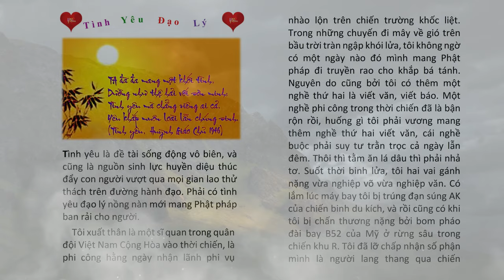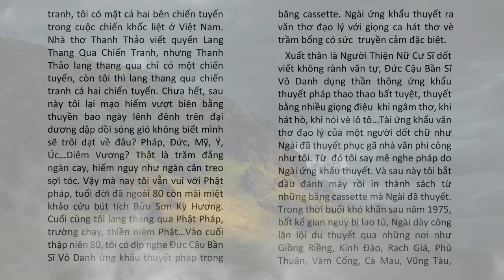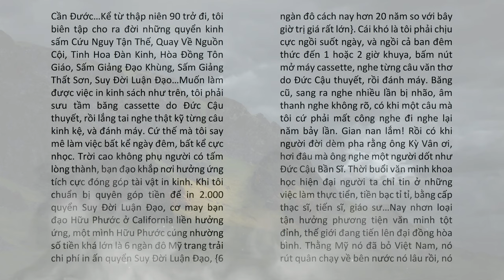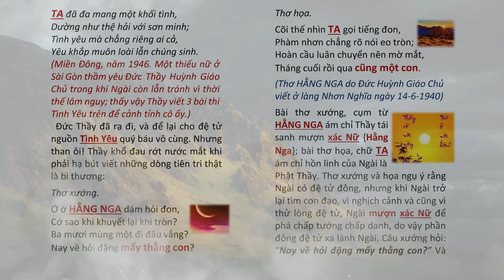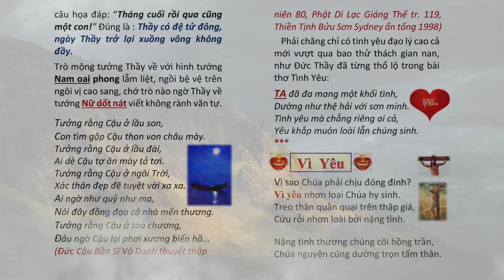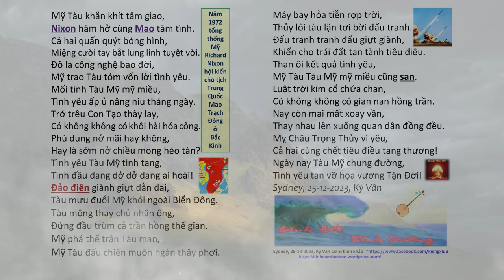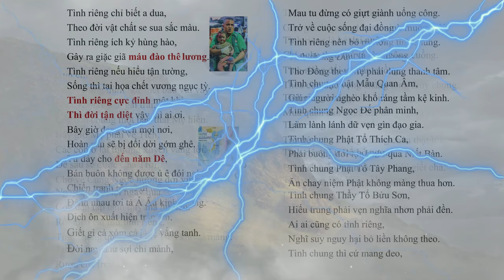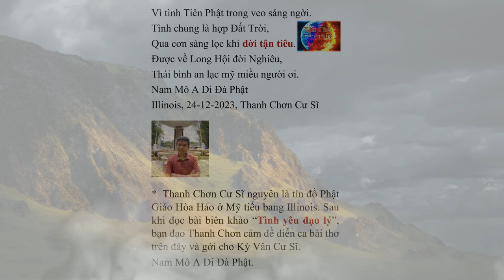Tình yêu đạo lý | Tình chung và Tình riêng | Vì sao chúa phải chịu đóng đinh?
Tình yêu đạo lý | Tình chung và Tình riêng | Vì sao chúa phải chịu đóng đinh? tiêntri tientri | Hãy Nghe để Ngộ Tuệ Ngộ Tâm, cuộc đời thanh thản, tốt đẹp.